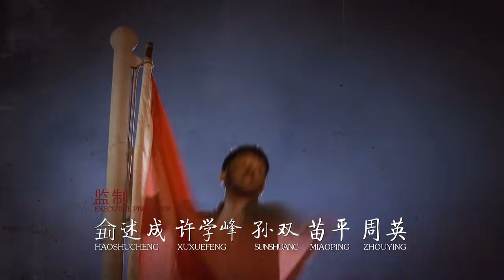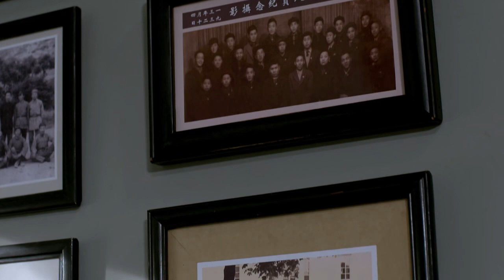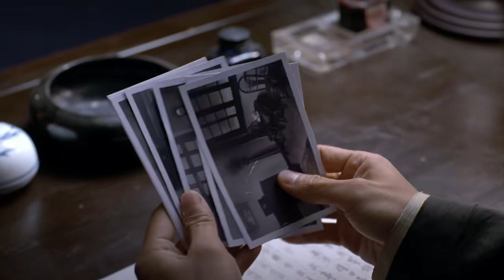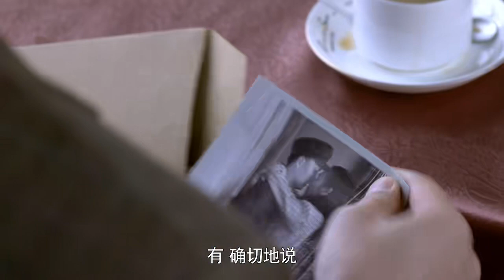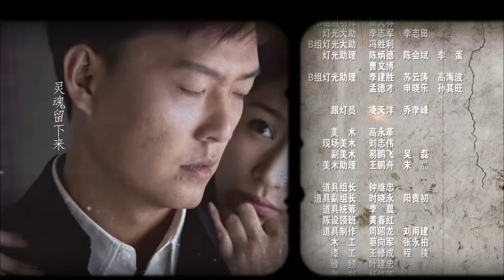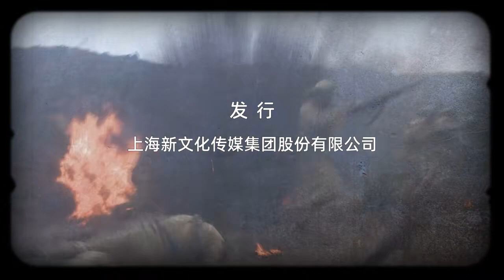【2023最新諜戰劇】交鋒 第28集：亂世兄弟攜手地下黨與國民黨特務之間的交鋒，懸念叢生，扣人心弦……（主演：郭曉冬，王斑）